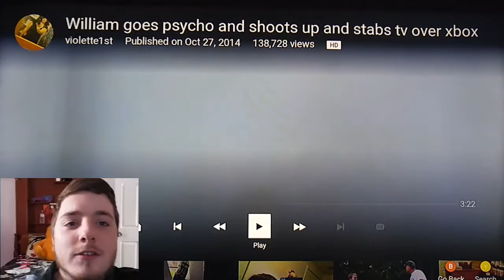William goes psycho Reaction